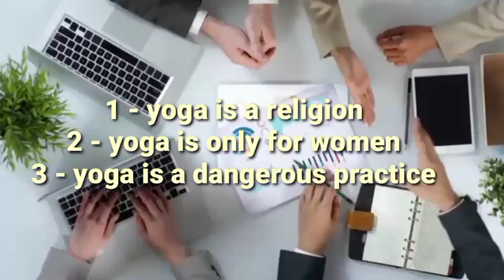yoga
📚වීඩියෝම හොදයි නම්

 like කරන්න comment කරන්න share කරන්න..

⏬මෙන්න telegram channel  එකේ ලින්ක් එක

🛐බොහොම ස්තූතියි වීඩියෝව නැරඹවාට අපි නැවත් හමුවෙමු ඔබට සුබ දවසක්

 Please note that the other videos and photos contained in this video have not been published to take advantage of the efforts of their original owners in any way and our aim is to use them only to teach something to any person in this world